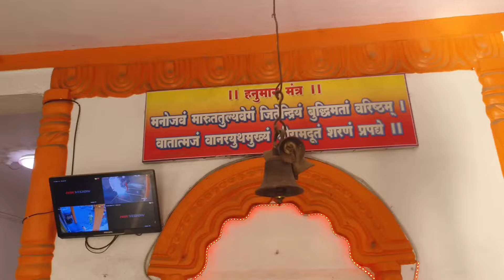BPL (Bhingari premier league) 2024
aamhi harlooo final NY khelta aali😭😭😭